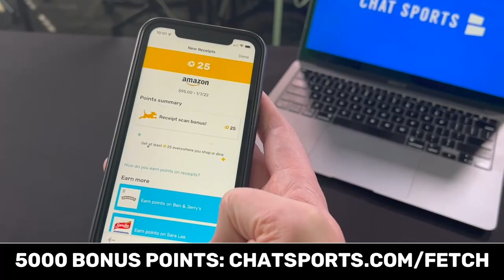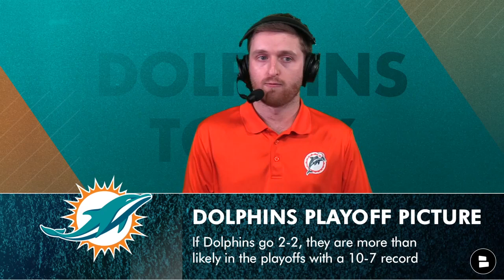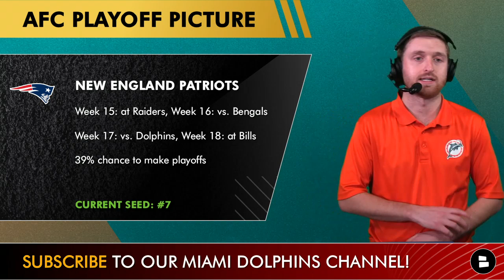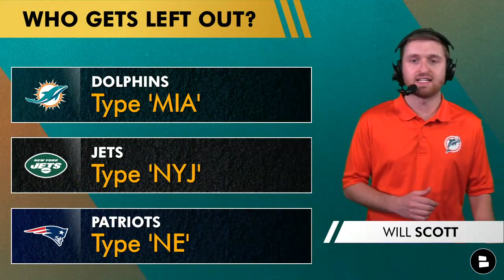Dolphins Playoff Picture: Playoff Chances, AFC East, Schedule, Scenarios | Dolphins News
With the Holidays coming up, you are bound to pile up a lot of receipts. Turn them into points with Fetch! Use code CHAT and get 5000 points on your first receipt!  In this Dolphins Today video, host Will Scott takes a look at the Dolphins playoff chances. After 2 straight losses, it’s not a given Miami gets in. This video outlines…
- Dolphins playoff picture
- Dolphins playoff scenarios
- AFC East scenarios
- Jets playoff picture
- Patriots playoff picture
- Miami Dolphins news
- Dolphins rumors

Will the Dolphins make the playoffs? Type ‘Y’ for Yes or ‘N’ for No

AFC East Standings:
#1: Bills (10-3)
#2: Dolphins (8-5)
#3: Patriots (7-6)
#4: Jets (7-6)

NFL Playoffs seeding odds for the Dolphins:
#1 Seed: 1%
#2 Seed: 1%
#3 Seed: 3%
#4 Seed: 1%
#5 Seed: 13%
#6 Seed: 25%
#7 Seed: 24%
Win The Division: 6%
Make Playoffs: 68%
Miss Playoffs: 32%

How long have you been a Dolphins fan?

More Miami Dolphins YouTube videos to dive into:
- Dolphins Injury News On Tyreek Hill & Jeff Wilson | Byron Jones OUT For Season? Miami Dolphins News

Who gets left out? Type ‘MIA’ for the Dolphins, ‘NYJ’ for the Jets, or ‘NE’ for the Patriots

NFL Playoff chances if Dolphins finish 2-2:
W vs. BUF, GB: 69%
W vs. BUF, NE: 81%
W vs. BUF, NYJ: 97%
W vs. GB, NE: 82%
W vs. GB, NYJ: 92%
W vs. NE, NYJ: 100%

NFL Playoff chances if Dolphins finish 1-3:
W vs. BUF: 14%
W vs. GB: 7%
W vs. NE: 33%
W vs. NYJ: 45%

Remaining Miami Dolphins Schedule:
Week 15: at Bills (Sat Night)
Week 16: vs. Packers (Christmas Day)
Week 17: at Patriots (New Years Day)
Week 18: vs. Jets

Jets Playoff Picture:
Week 15: vs. Lions, Week 16: vs. Jaguars
Week 17: at Seahawks, Week 18: vs. Dolphins
42% chance to make playoffs
Current Seed: OUT

Dolphins Today has a website with plenty of Dolphins news & rumors!

Patriots Playoff Picture:
Week 15: at Raiders, Week 16: vs. Bengals
Week 17: vs. Dolphins, Week 18: at Bills
39% chance to make playoffs
Current Seed: #7